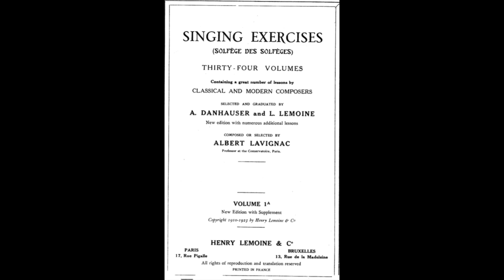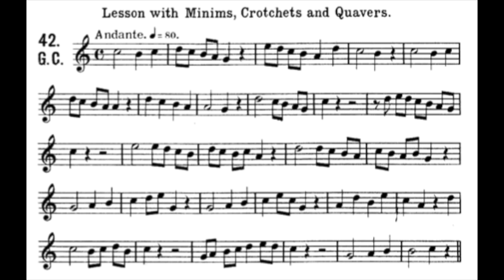Lavignac Volume 1a No:42 With Two Handed Piano